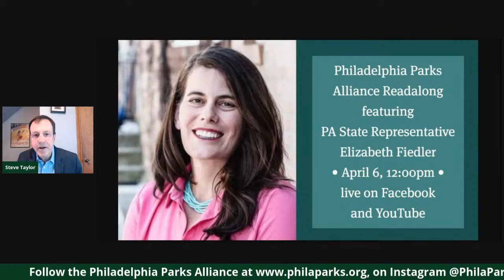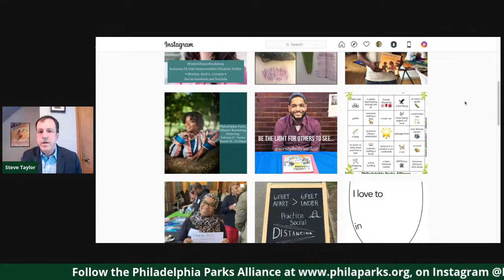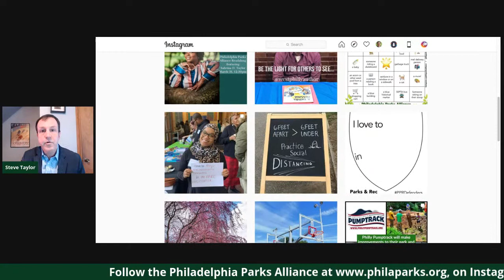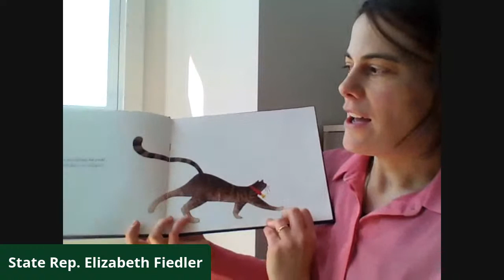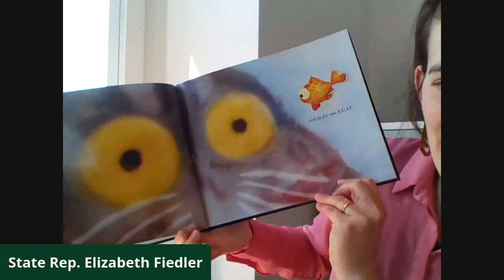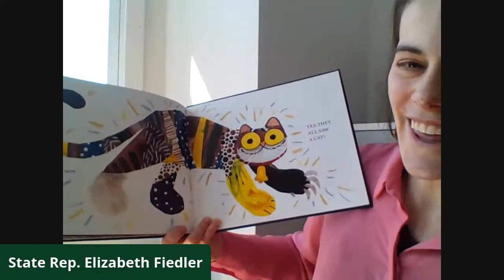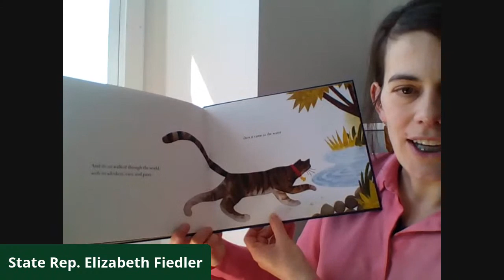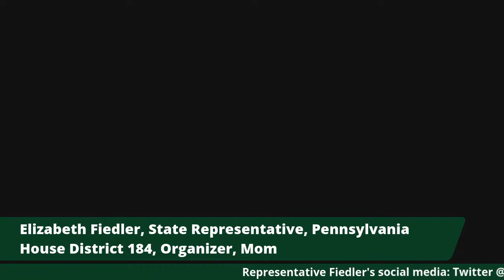ParksAllianceReadalong with Elizabeth Fiedler, Pennsylvania State Representative, 184th District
To kick off our second week of live children's book readings, we are welcoming as our guest Elizabeth Fiedler, who is the Pennsylvania State Representative for the 184th District in South Philadelphia. At noon on Monday, April 6, she will read one of her children's favorite books.